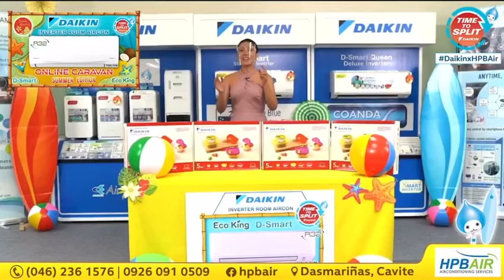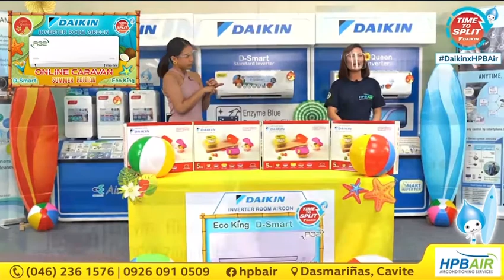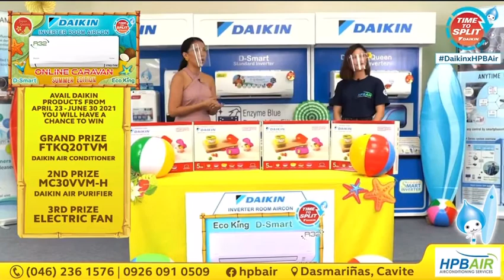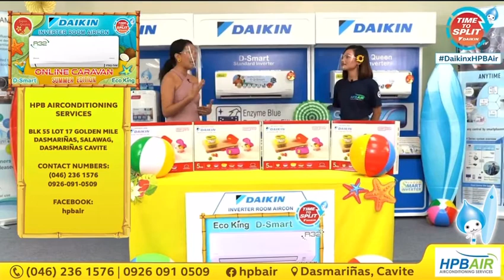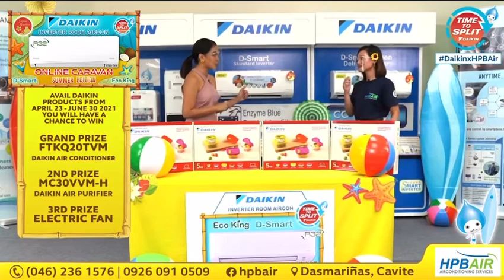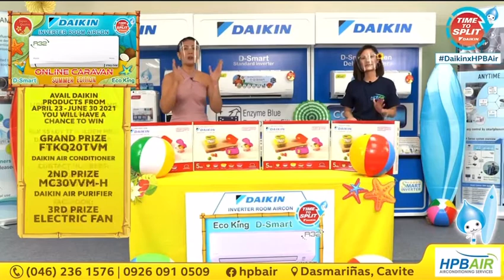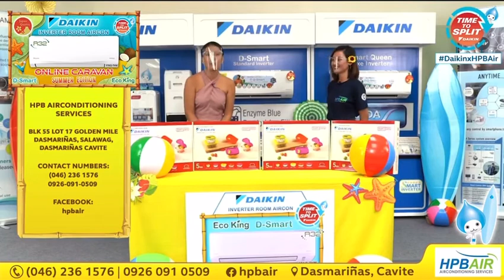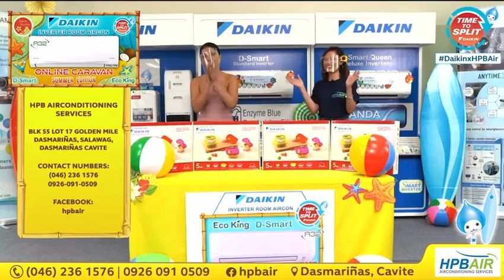Summer Raffle Promo 2021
𝐀𝐯𝐚𝐢𝐥 𝐨𝐮𝐫 𝐃𝐚𝐢𝐤𝐢𝐧 𝐀𝐢𝐫𝐜𝐨𝐧𝐝𝐢𝐭𝐢𝐨𝐧𝐢𝐧𝐠 𝐔𝐧𝐢𝐭𝐬 𝐟𝐫𝐨𝐦 𝐀𝐩𝐫𝐢𝐥 23 𝐭𝐨 𝐉𝐮𝐧𝐞 30,2021 𝐚𝐧𝐝 𝐠𝐞𝐭 𝐚 𝐜𝐡𝐚𝐧𝐜𝐞 𝐭𝐨 𝐰𝐢𝐧:
🥇𝑮𝑹𝑨𝑵𝑫 𝑷𝑹𝑰𝒁𝑬:
     Daikin D-Smart 0.8HP
🥈𝑺𝑬𝑪𝑶𝑵𝑫 𝑷𝑹𝑰𝒁𝑬:
      Daikin Air Purifier
🥉𝑻𝑯𝑰𝑹𝑫 𝑷𝑹𝑰𝒁𝑬:
     Electric Fan

💯𝐅𝐑𝐄𝐄 𝐈𝐍𝐒𝐓𝐀𝐋𝐋𝐀𝐓𝐈𝐎𝐍 (ғɪʀsᴛ 10 ғᴇᴇᴛ)
💯𝐅𝐑𝐄𝐄 𝐃𝐄𝐋𝐈𝐕𝐄𝐑𝐘
💯𝐅𝐑𝐄𝐄 𝐋-𝐁𝐑𝐀𝐂𝐊𝐄𝐓
💯𝐅𝐑𝐄𝐄 𝐂𝐎𝐌𝐌𝐔𝐍𝐈𝐂𝐀𝐓𝐈𝐎𝐍 𝐖𝐈𝐑𝐄
💯𝐅𝐑𝐄𝐄 𝐃𝐑𝐀𝐈𝐍 𝐏𝐈𝐏𝐄
💯𝐅𝐑𝐄𝐄 𝐈𝐍𝐃𝐎𝐎𝐑 𝐂𝐈𝐑𝐂𝐔𝐈𝐓 𝐁𝐑𝐄𝐀𝐊𝐄𝐑

𝐒𝐇𝐎𝐖𝐑𝐎𝐎𝐌/𝐒𝐓𝐎𝐑𝐄:
          Block 55 Lot 17 Golden Mile Dasmariñas,
          Salawag, Dasmariñas, Cavite
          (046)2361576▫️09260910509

Landmarks:
🚩Near Savemore Salawag
🚩Along the left-side of the Molino-Paliparan Highway going to Paliparan
🚩In front of Sea Oil gasoline station and One More Time Hardware